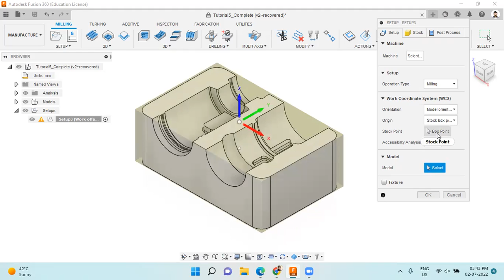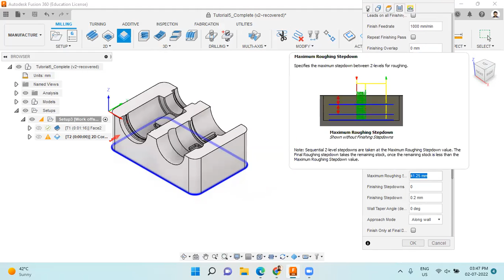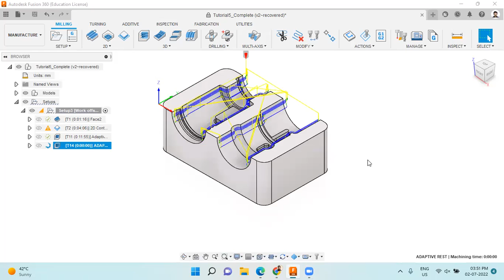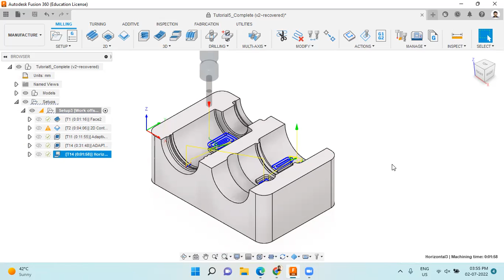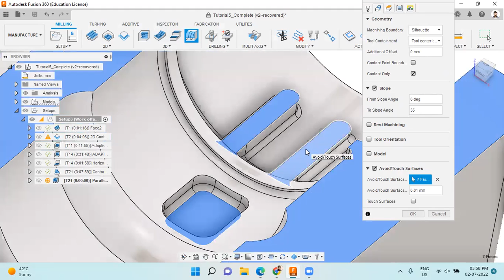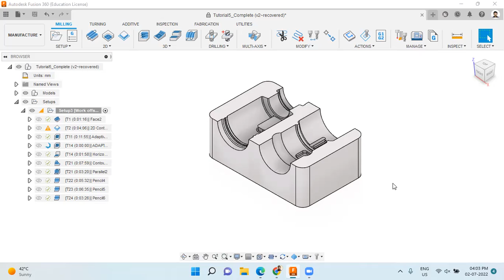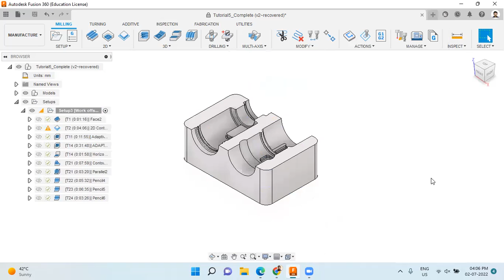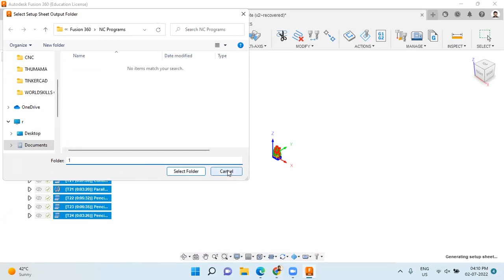ADVANCED 3D MACHINING